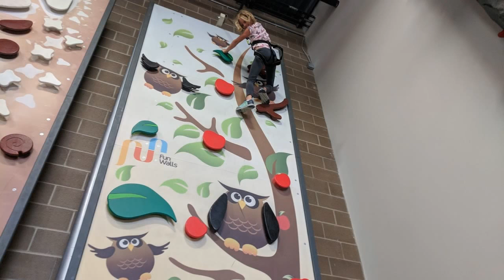Rich and Cheryl Kingsford fall and summer 2018